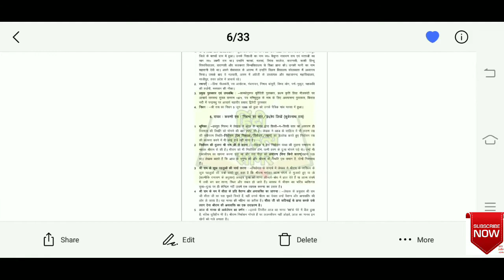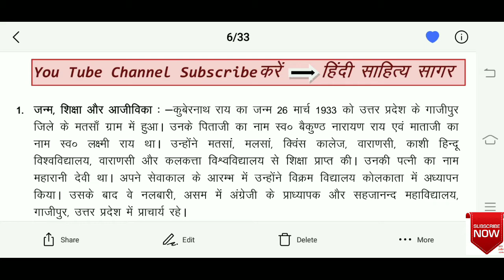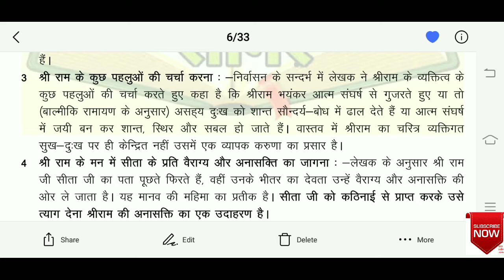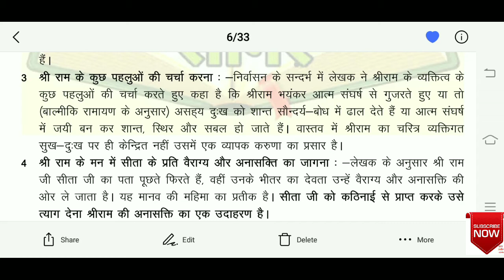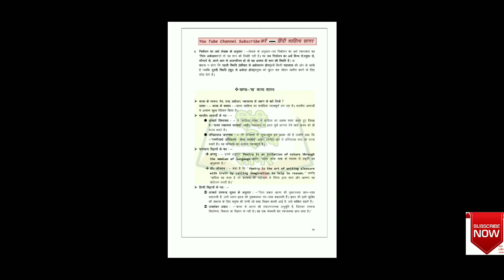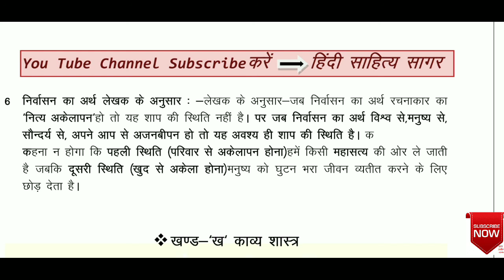राघव : करुणो रस निबन्ध का सार/उद्देश्य लेखक कुबेर नाथ राय SEM- V, Hindi Lecture Prof Jangir Singh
Ragav Karuna Ras Neband ka Sar Odeshe Writen By Kubernath Rai SEM- V, Hindi Lecture Prof Jangir Singh